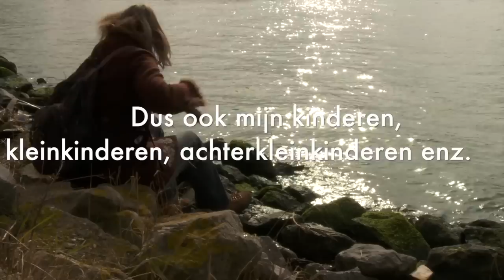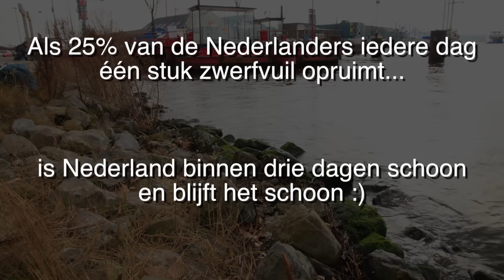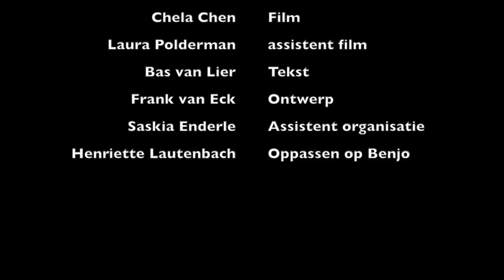zwerfie film // Propeller van New Cool Collective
Plastic Soep, je kunt er heel gemakkelijk iets aan doen: ruim iedere dag één stukje zwerfvuil op, en laat zien dat je dat doet! Maak daarom een zwerfie. Een foto van het stuk zwerfvuil, of juist de schone aarde, of van je blije gezicht omdat je zojuist de wereld hebt verbeterd. Plaats die foto op Facebook, twitter, instagram, printerest. Want alleen door te laten zien hoeveel mensen dit al doen, zullen steeds meer mensen mee gaan doen.

Wist je dat zwerfvuil de belangrijkste "sponsor" is van de Plastic Soep? Van al dat plastic in de oceanen is meer dan helft afkomstig van plastic dat ooit op straat of in de natuur is achtergelaten, ook al was dat duizenden kilometers van de oceaan verwijderd. Plastic vergaat nooit en komt via sloten, kanalen rivieren uiteindelijk allemaal in de oceaan terecht.